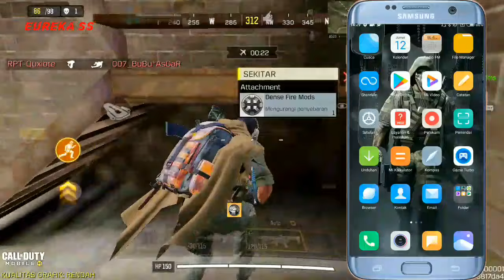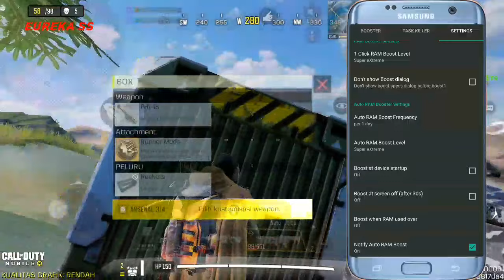GILA..‼️APK SAKTI BUAT HP KENTANG AUTO LANCAR LIBAS GAME BERAT TANPA LAG RAM 1 GB.WORK ALL GAME